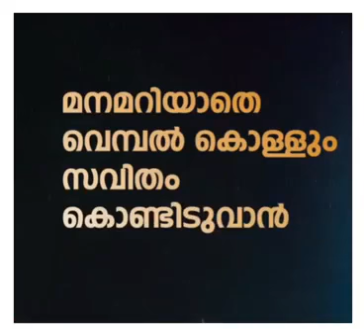❤️സ്നേഹം നമ്മിൽ മാനവ ഹൃത്തിൽ❤️